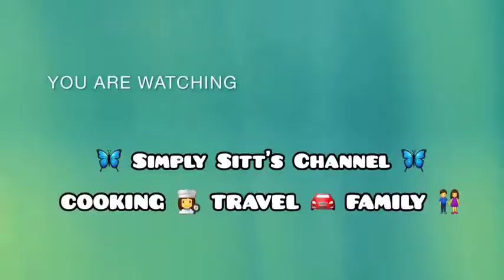HOW TO COOK PIYALAM ISTAH | TAUSUG DISH | FISH RECIPE | FISH IN TURMERIC | SIMPLY SITT'S CHANNEL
Ingredients:
▪️500g Molmol (Parrot fish) any fish you want.
▪️1 thumb size of ginger crushed
▪️1 pc. onion medium size sliced
▪️1 pc. tomato large size sliced
▪️1 tsp. black peppercorns crushed
▪️1 tsp. of salt to taste
▪️1 pc. long red chili sliced (not the spicy one)
▪️2 stalk of spring onion leaves sliced (for garnish)
Cooking time is 20-25 minutes over medium heat
Serve hot with cooked rice and enjoy!
Thank you for dropping by, hope you enjoy watching and try this recipe.
Stay safe everyone much love ❤️